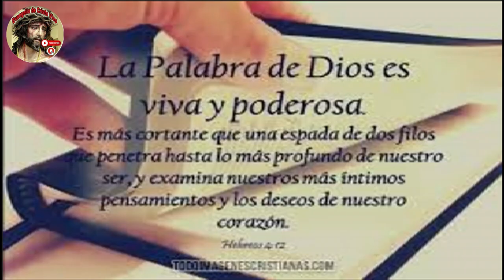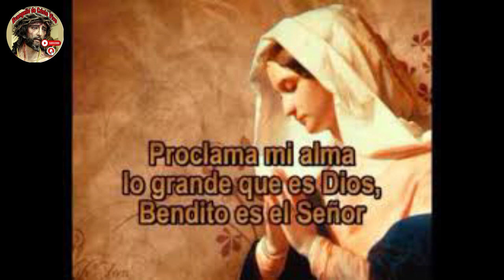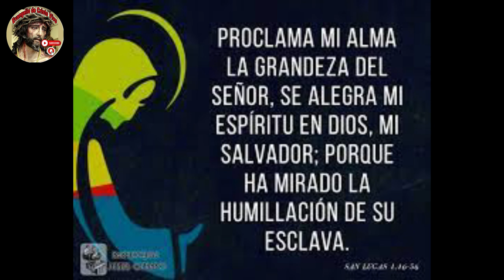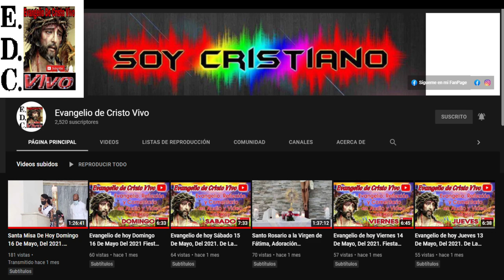Evangelio De hoy Viernes 22 De Diciembre Del #2023 De La 3ª Semana De Adviento